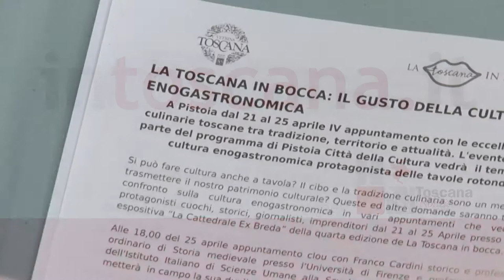La Toscana in bocca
Presentazione della quarta edizione " La Toscana in Bocca" che si terrà a Pistoia dal 21 al 25 aprile 2017. Per approfondimenti